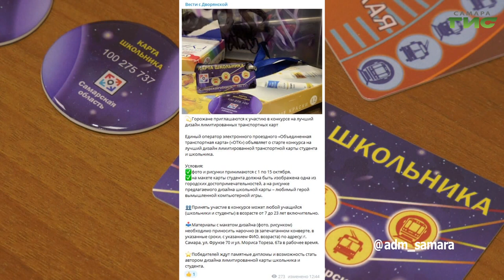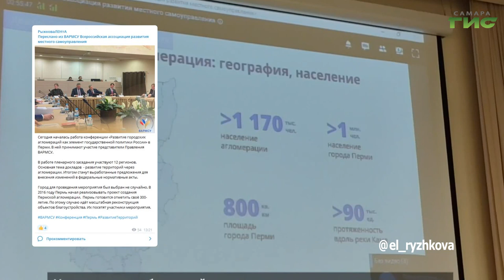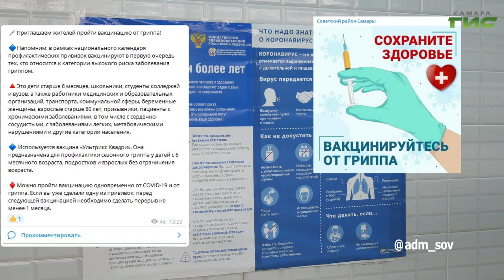О чем пишут в самарских Telegram-каналах